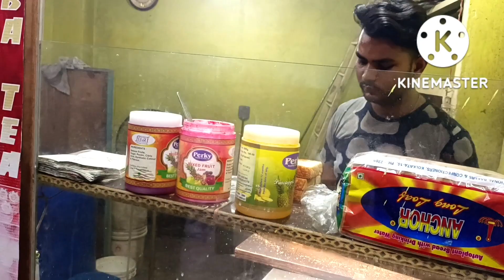Our First Vlogs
Today Our First Vlogs in youteub,my first vlog video 2022

Hi! I’m Pragya Banik.my first vlog video. On my channel, you will find P U Vlogs. I love sharing our first vlog video introducing my life style,new Vlogs with you guys as I experience them myself.

newvlog P U Vlogs#dailyvlog

Our Channel ID is

Instagram.com/pragyabanik05